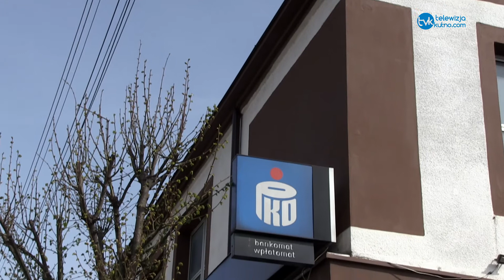Nocna eksplozja w Żychlinie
W nocy z 28 na 29 kwietnia nieznani sprawcy wysadzili bankomat znajdujący się w przedsionku banku PKO BP przy ulicy Narutowicza w Żychlinie. Jak się nieoficjalnie dowiadujemy sprawcy poruszali się pojazdem na podkarpackich numerach rejestracyjnych a do wybuchu doszło około godz. 2.45 w nocy. Jednokierunkowa ulica Narutowicza jest nieprzejezdna, bowiem policja wyznaczyła obszar ochronny. Na miejscu zdarzenia śledczy zabezpieczają ślady. Do pomocy w akcji zadysponowano również OSP Żychlin.
W momencie wybuchu w pobliżu nie było żadnych przypadkowych osób i nikt nie odniósł obrażeń. Sprawcy nie udało się jeszcze schwytać.